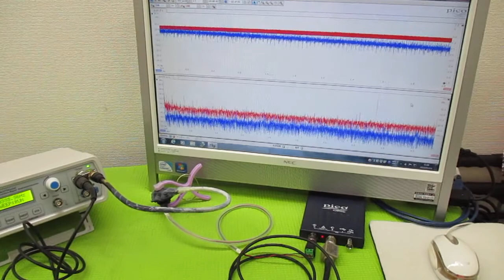オリジナル製品：超音波発振プローブを利用した超音波制御技術 ultrasonic-labo